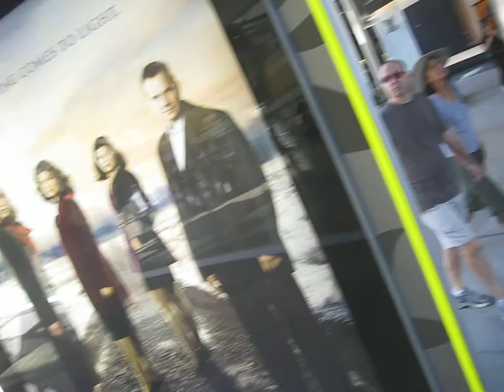Santa Monica Promenade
A nice Sunday afternoon in Santa Monica